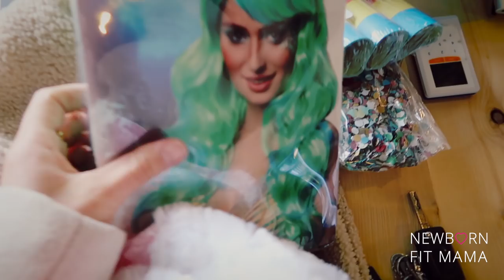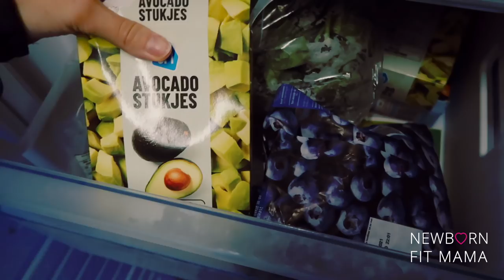UPDATE: PSYCHOLOOG VROEGGEBOORTE TWEELING | VLOG 50 | Newborn Fit Mama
Wil jij gratis meedoen met mijn Masterclass waarin ik mijn 3 beste tips deel om weer bikini proof te worden voor de zomer?
Dit is het laatste webinar en er zijn nog een klein aantal plekken beschikbaar!

| SOCIAL MEDIA |

Liefs,

Kimberly